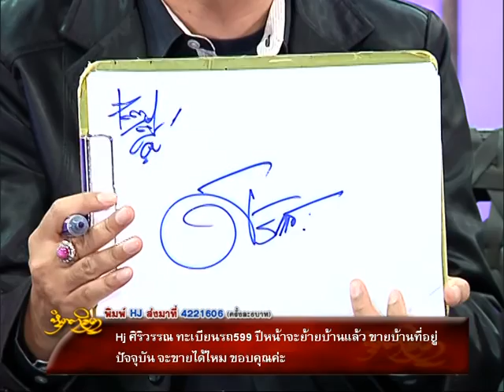รายการหัตถจิต | 17/12/58 | EP 4/4